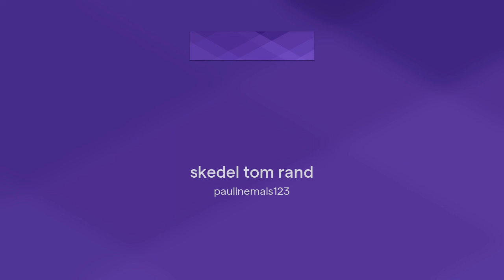skedel tom rand